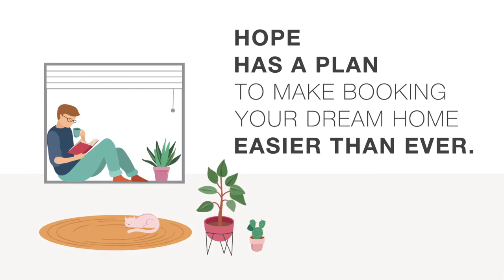Godrej Properties | Hope has a plan for your dream home